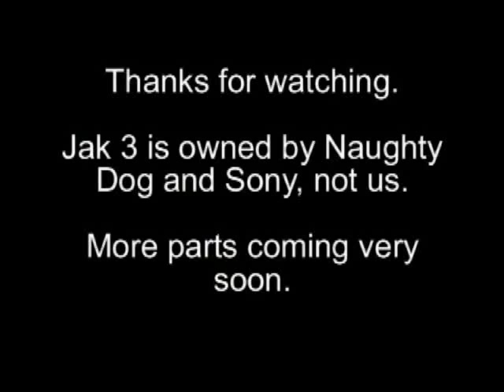Jak 3: Part 9: The Lost Wastelanders Part 1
I'm not really a fan of this mission or watching my vehicle helplessly fall without the ability to fix it.

RLF